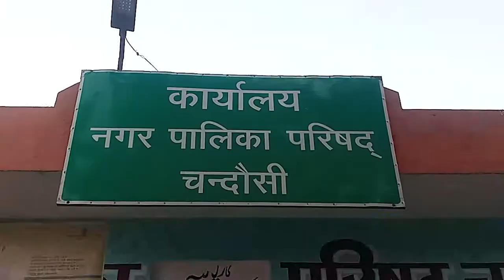नगर पालिका परिषद और जवाहर रोड व्यापारी संघ ने डस्टबिन और थैले वितरित किये | Abhi Tak News